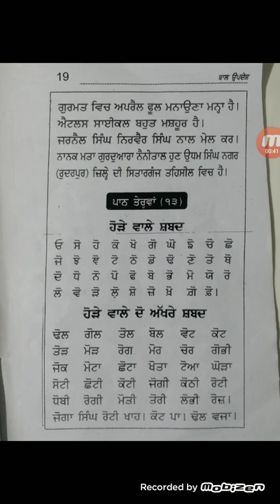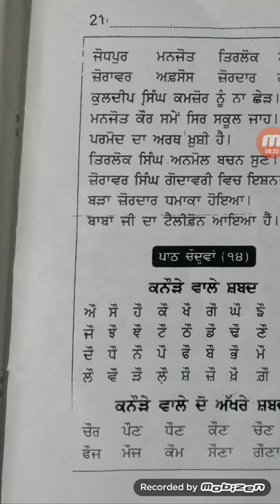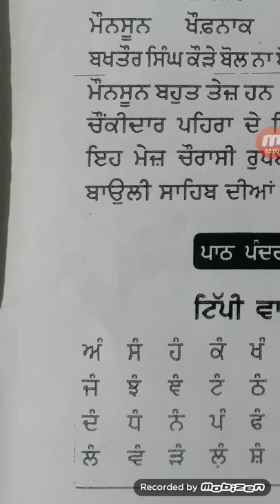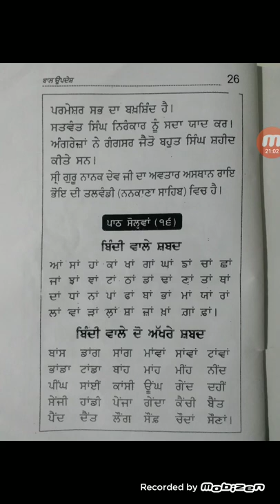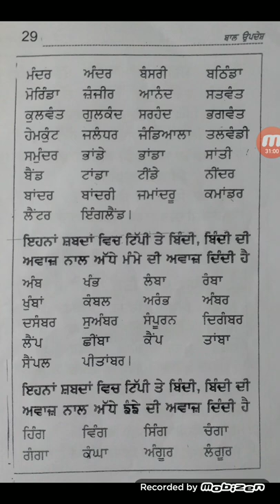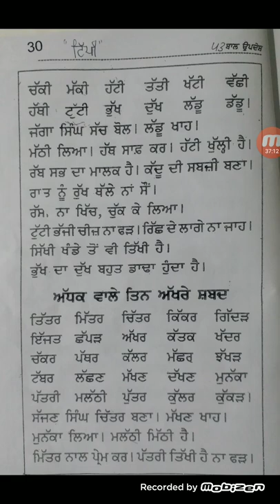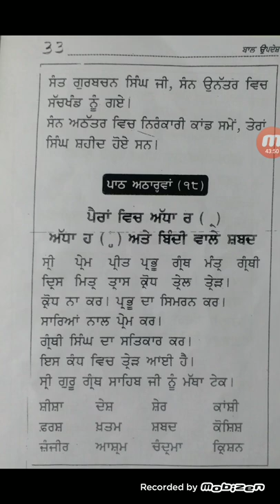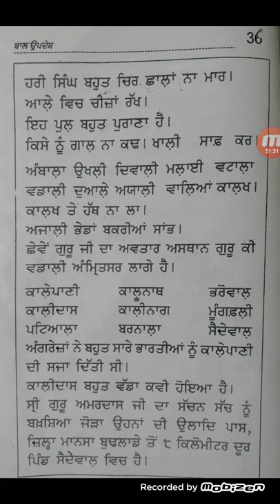Learn How to Read Punjabi ( part 3) veer Harjit singh